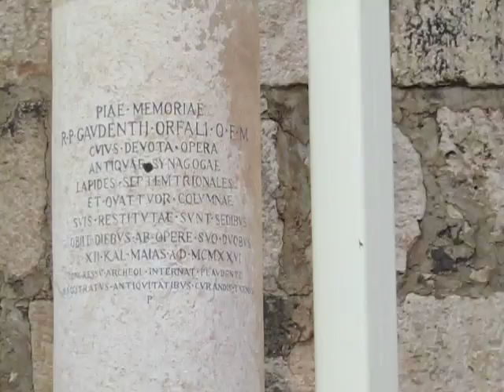Uma viagem inesquecível Israel- Ruinas de uma Sinagoga 400 anos depois de Cristo.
Salmos 122:6
6 Orai pela paz de Jerusalém! Prosperarão aqueles que te amam.

Estarei postando uma serie de videos desse lugar tao especial que e Israel.
O objetivo do video e que pessoas assim como eu que ama esse lugar possa encontrar os videos e acender ainda mais o fogo que arde na alma dos que amam o Deus de Israel e sua terra.
Que presente de Deus poder pisar na terra santa Israel.

Ruínas de uma sinagoga judaica na cidade de Carfanaum ha 400 anos depois de Cristo.